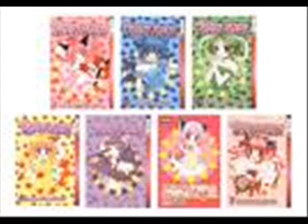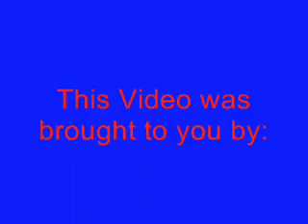Tokyo Mew Mew-Save Me.